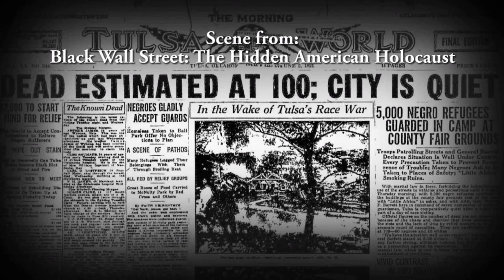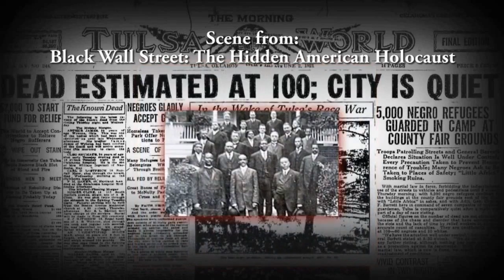Black (the original) Wall Street.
Journey to consciousness and beyond.
A journey that takes me along many trails and steps, knowledge and information from all sources, manifesting my own personal individual innerstanding, merging it with my overstanding and finally gaining more light, which is my food in this here infinite existance.
Melan Khem.